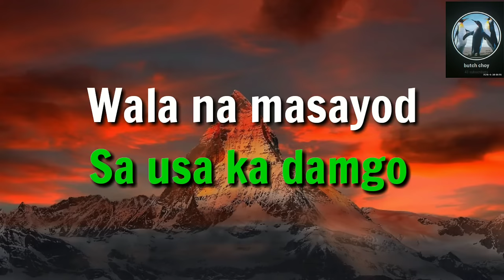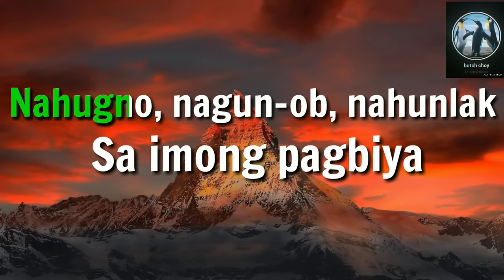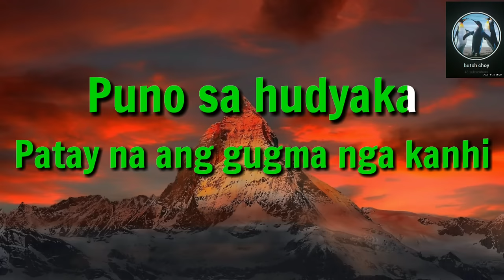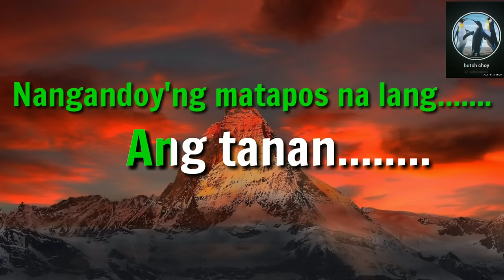Himayang Nahunlak - Karaoke Version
HIMAYANG NAHUNLAK - BY SUSAN FUENTES (KARAOKE)

Karaoke Version...

I dont owned this song. I just supplied the lyrics and photos for viewers convenience.

ENJOY SINGING;)